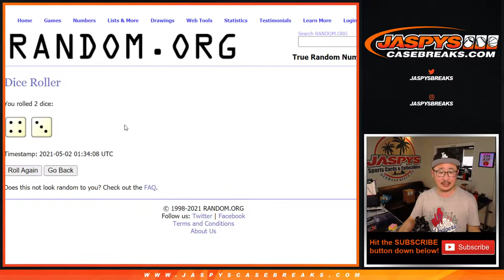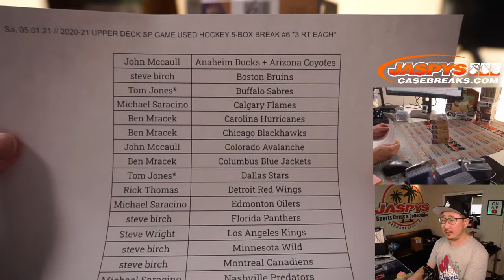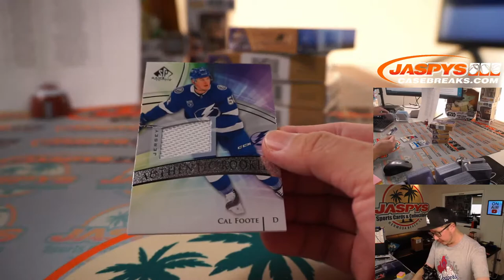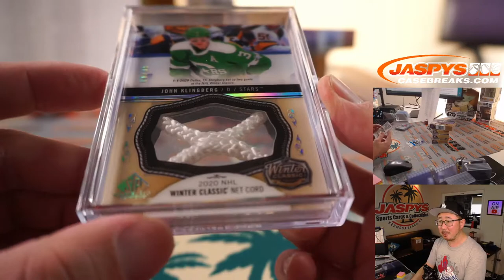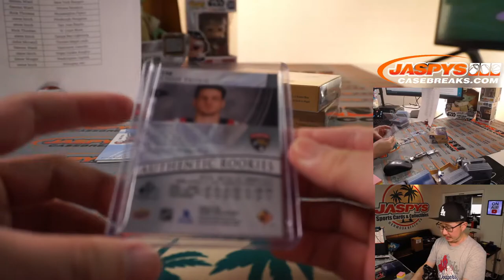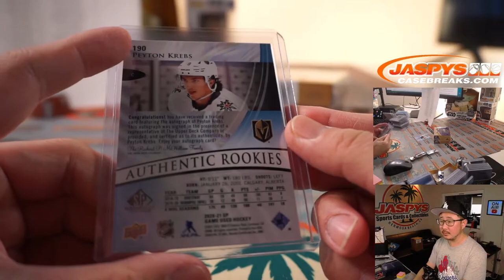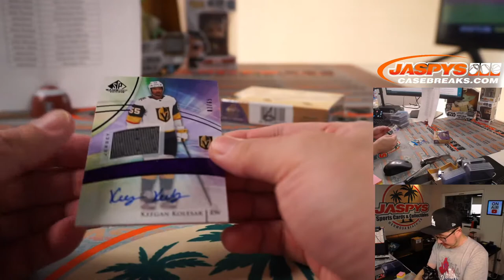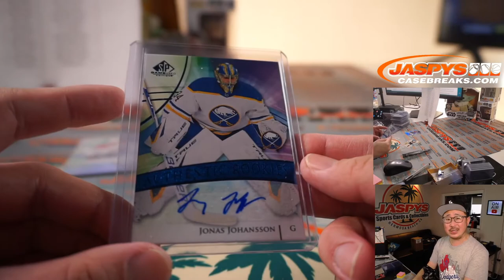Sa, 05.01.21 // 2020-21 UPPER DECK SP GAME USED HOCKEY 5-BOX BREAK #6 *3 RT EACH*